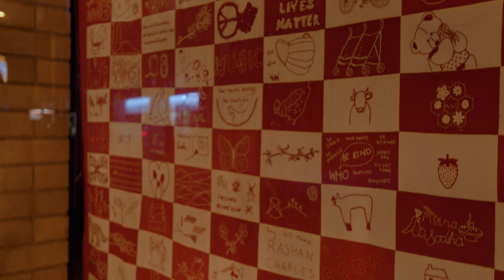Glimmer Theatre Pop Up Story Shop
In December 2020, Glimmer Theatre took over an empty shop unit on a street in Cambridge and presented performances behind glass based on suggestions from passers-by.